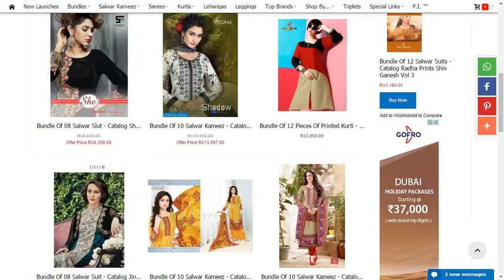Best of Catalogs - uploaded in the week ending Nov 14 2016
Aaifa Pashmina
Aakruti Vol 2 By Shangrila
Aamna Ismail
Abrisha Ayesha Takia By Mahaveer Fashion
Afreen Nayara By Leo
Akira Vol 3 By Varun
Akshara Vol 4 By Shree Fab
Ananya Vol 8 By Ganesha
Antra Khushi
Anum Cambric By Al Zohaib
Arohi Vol 11 By Avon Trendz
Bandhani Vol 2 By Shangrila
Batik Special Vol 2 By Mayur
Batik Vol 2 By Mayur Creations
Belle 2 By Charizma
Bhumika Vol 2 By Rsf Samayaa
Blossom Collection By Your Choice
Bollywood Vol 2 By Rsf
Catalog Misha Muse By Sahiba
D Cat 90 By Vipul
Daisy Vol 1
Dhoom Ankle Rose
Diana By Kersom
Divine Golden Patiyala
Ethnic Vol 2 By Your Choice
Evergreen By Assian Art
Fab U Fashion Comfort
Fall Frenzy By Karma
Gul Safina By Daksh
Hana Vol 1
Heer 19 By Kimora
Ivory Cambric By Daksh
Jinaam Refresh
Juliet By St Namo
Kaju Katli Chiffon Dupatta Vol 2 By Raghuveer
Kanchi Silk Vol 2 By Triveni
Karma 8010 series
Roy Vol 12
Royal Class By St Namo
Rudraksh Vol 7 By Sahiba
Saheera Vol 2 By Kersom
Sanobar 3 By Your Choice
Shadow By Viyona
Shagun Vol 15 By Mfc
She Velvet For Girls By Sambhav Fashion
Sherwani Vol 2 By Siyaa
Silky Chiffon By Silkvilla
Simayra Pashmina Vol 2 By Radhika Fashion
Simran Vol 1 By Pooja Fashion
Sindhoor Vol 3 By Aashika
Sitara By Aashika
Soul 9 By Feminista
Sp Wonder
Spark Vol 2 By Balaji Cotton
Style Nx
Summer Sunset 7001 To 7009 By Ganga
Sweet Hi Light Vol 44
Tanya 56 By Kala Fashion
Tatvam Vol 10 By T&M
Wedding Bells 3601 Series By Mn Sarees
Zaira By Levisha
Zara Hit Vol 3 By Kaya
Zion By Your Choice
Zisa Vol 35 By Meera Trendz
Zyra Vol 6 By Sibayash